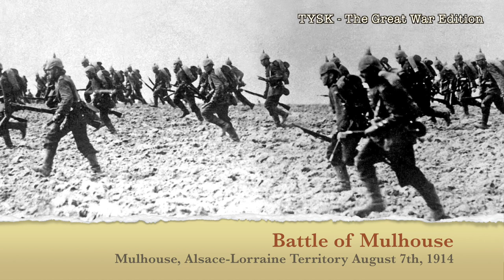1914-03 Battle of Mulhouse - August 7th 1914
Battle of Mulhouse, Alsace-Lorraine Territories
France, in an effort to take back territories lost in the 1871 Franco-Prussian war invade Mulhouse.